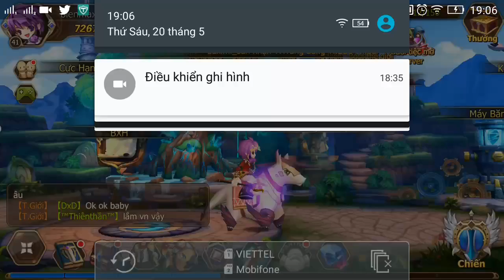Elsword: Evolution PVP e28 Mr Bean